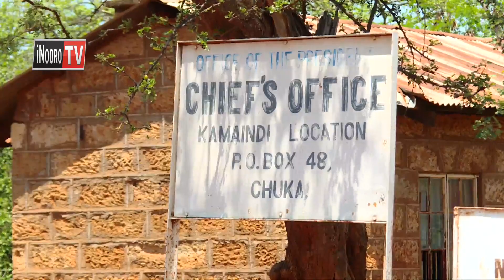Aikari gwetha kihonia thutha wa kuragwo kwa cibu wa Kamaindi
County itiganite ni ciambiriirie guthugunda mitaratara ya gwakiriria ndugu na kuhoreria njukaniriro gatagatati ka atongoria  matuura-ini na aikari aria matungataga. Uu ni thutha kuragwo gwa cibu mwena wa Kamaindi kaunti-ini ya Tharaka Nithi, uhoro wa ica ikuhi ukionania ati cibu oragirwo ni rumena ruria rwari ho gatagati gake na aikari ni undu wa murutire wake wa wira.